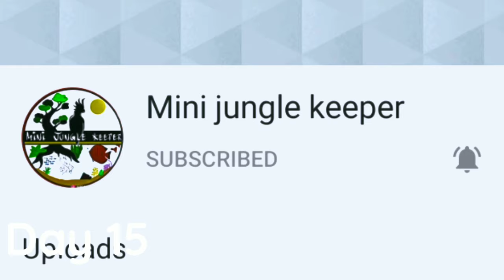convict cichlid fry growth from day 1 to day 30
Convict cichlid very easy to care and easy to breed variety of cichild groups they are very hardy and adjust all the condition provided
Good for community tank.